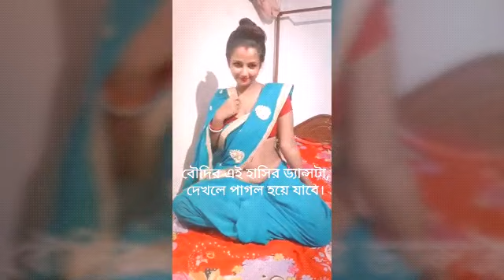Hot Figure Bhabi ki Saree Dance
Hot Figure Bhabi
Hot Figure Bengali bhabi
Hot saree dance
Hot Dance